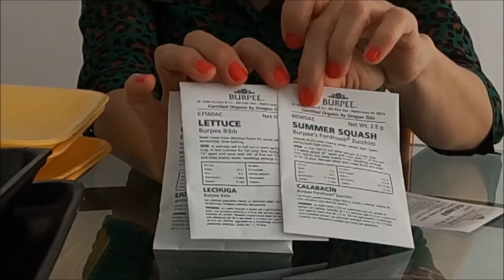Tutorial Como germinar semillas en bandejas germinadores facil proyecto esculea en tres dias #25